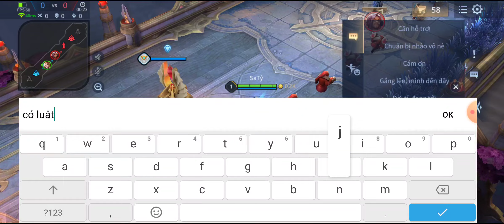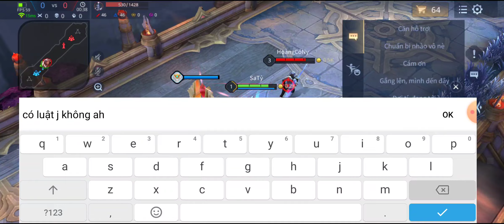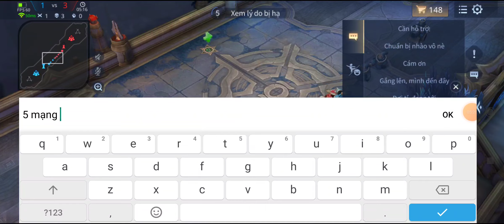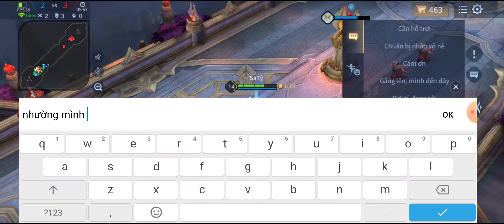[Sa tỷ] Chuyện Lauriel lần đầu đi solo bị Florentino có NY hành sấp mặt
Pháp sư chủ lực đường giữa( Mid): Lauriel
Game: Liên quân Mobie
AP (Ability Power): Chỉ vị trí Pháp sư, thông thường sẽ là những người đi đường giữa. Ngoài ra, còn có nghĩa là sát thương phép.
Trang phục Lauriel: Phi Thiên Thần Khúc
Chuyện là tối rảnh roiir không hiểu ma xui quỷ khiến thế nào nổi máu muốn đi solo một lần cho biết thế là nói là làm đi solo thật luôn.
Lần đầu nên không biết solo có quy tắc gì không nên chat hỏi thử, anh này cũng thân thiện nói sao cũng được.
Trong bụng nghĩ 3 mạng rồi thôi, ai ngờ chết liên tiếp 2 mạng hú hồn luôn. Nghĩ kĩ lại thôi chat 5 mạng luôn chớ giờ ra bị người ta giết thêm mạng nữa thì nhục quá.
Anh này cũng tâm lý hay sao đó nhường mạng cho mình vui có động lực đánh tiếp.
Đẳng cấp chênh lệch quá đánh không lại người ta nên thua luôn.
Đi đấu solo có 2 người với nhau mà gặp anh thân thiện dễ tính thế này thấy cũng thua trong vui vẻ.